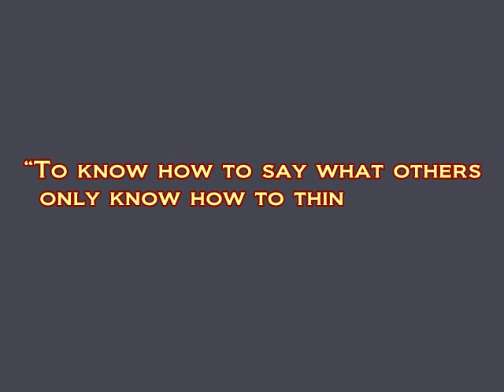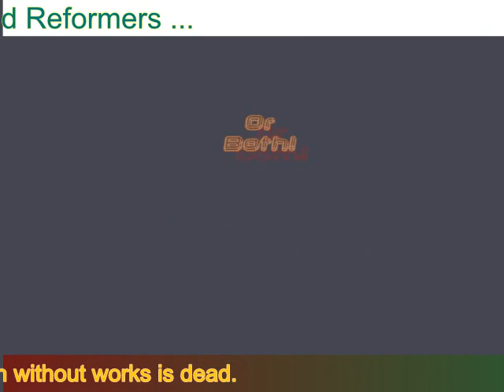Change Requires Do-ers Not Speakers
James 2:26 - Faith without works is dead.